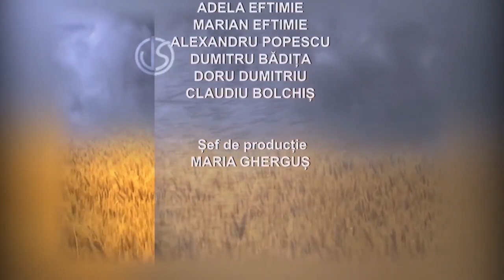Interviul acordat emisiunii „Viața Satului”, TVR 1 (19.02.2021)